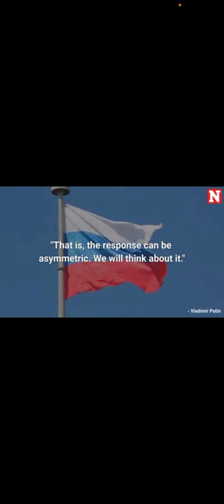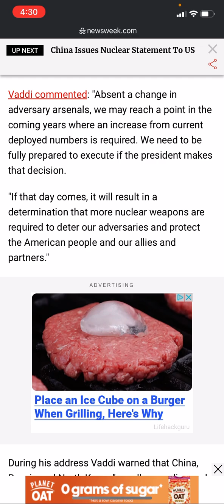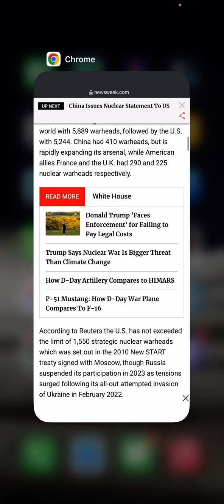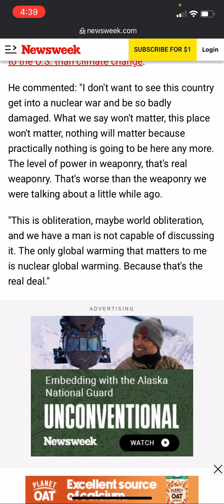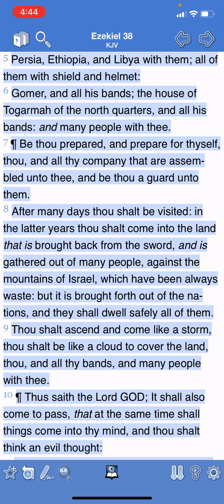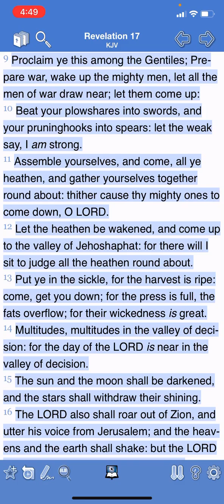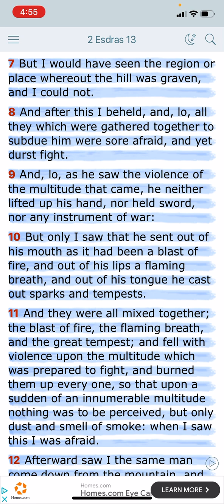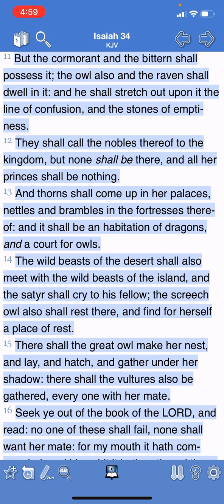Missile Monday 6/10/2024